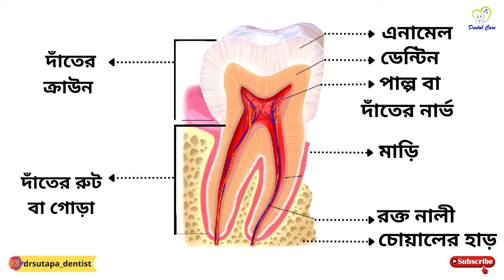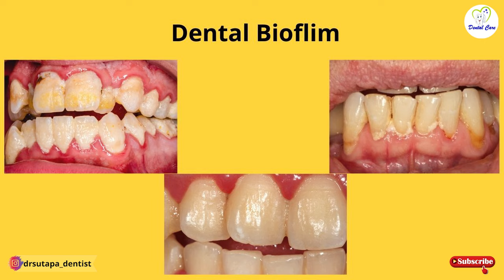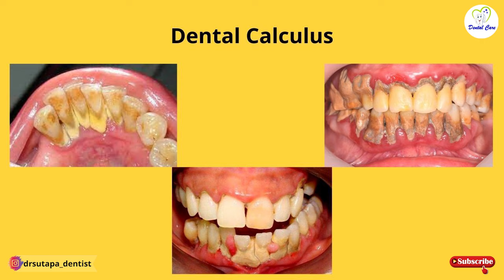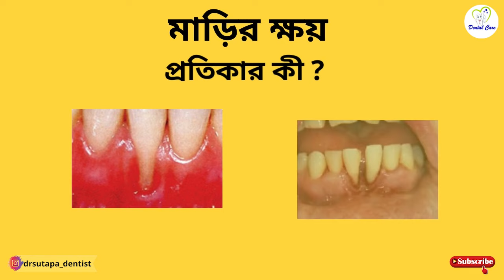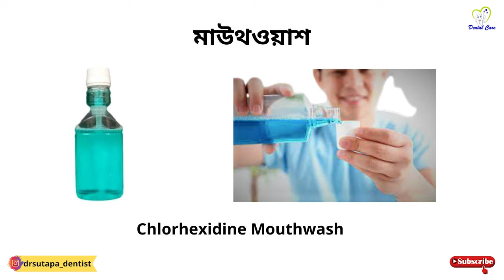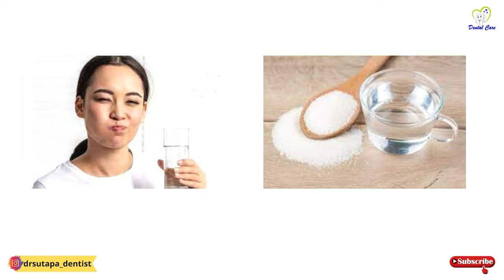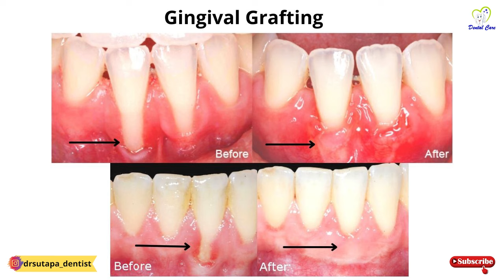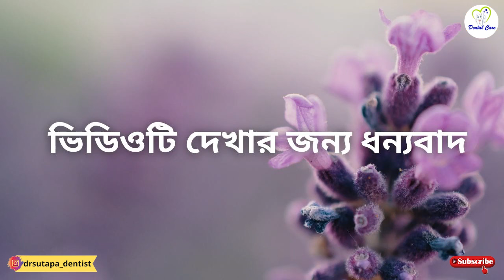মাড়ির ক্ষয় হয় কেন ? প্রতিকারের উপায় | মাড়ির ক্ষয়ের চিকিৎসা | Dental Care | Bangla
👉️মাড়ির ক্ষয় হয় কেন?
👉️মাড়ির ক্ষয়ের চিকিৎসা |
👉️মাড়ির ক্ষয় রোধ |
👉️ক্ষয় রোধ করার ঘরোয়া উপায় |

👉️👉️ ভিডিওতে এই বিষয় নিয়ে আলোচনা করেছি | আশা করছি ভিডিওটি আপনাদের ভালো লেগেছে এবং চ্যানেল টি সাবস্ক্রাইব করে আমাদের সঙ্গে থাকবেন, পছন্দ করবেন  এবং আমাদের পরবর্তী ভিডিওগুলো  দেখতে থাকবেন | এই বিষয়ে কিছু জানার থাকলে বা দাঁত সম্পর্কে কোনো পরামর্শ নেওয়ার থাকলে আমার সঙ্গে যোগাযোগ করতে পারেন মেইল করে বা ফেইসবুক পেজ এ ম্যাসেজ করে বা ইনস্টাগ্রাম এ ম্যাসেজ করে | আমি অবশ্যই আপনাকে সাহায্য করবো |

👉️10 Bad Oral Habits | Dental Tips for Good Oral Hygiene | Common Bad Dental Habits | Dental Mistakes